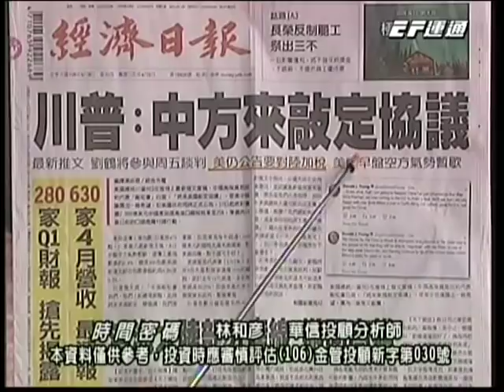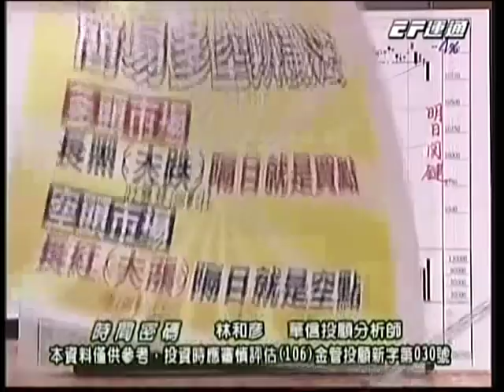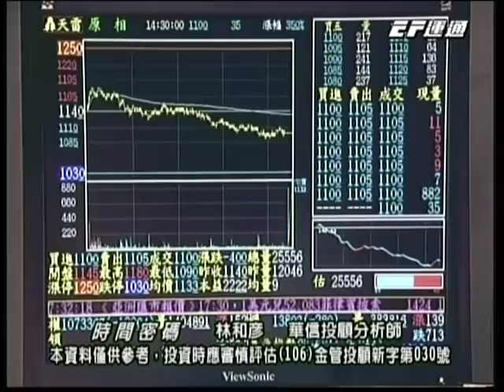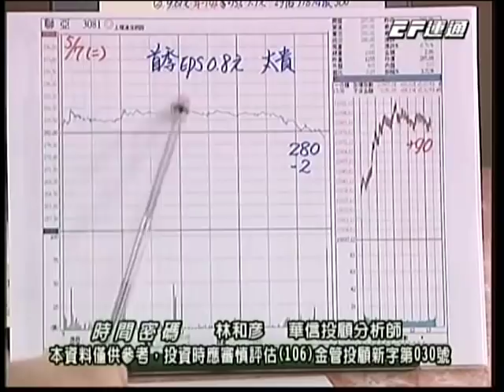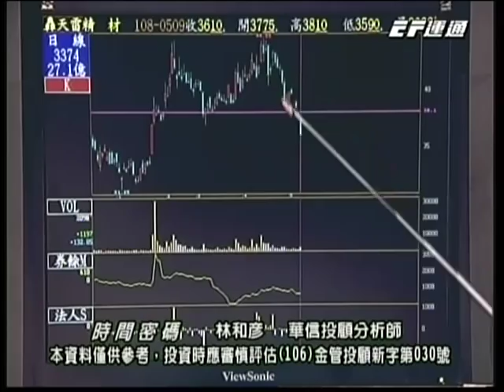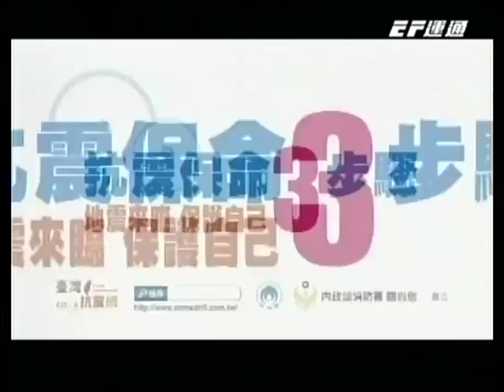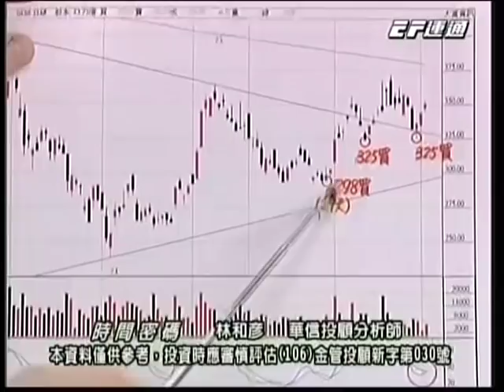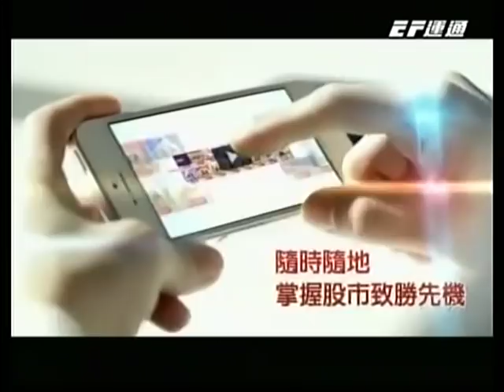20190509 1830 林和彥 時間密碼